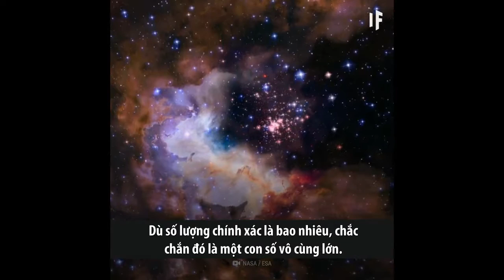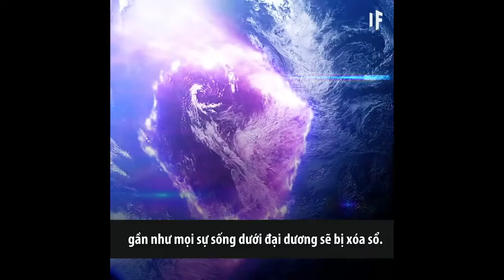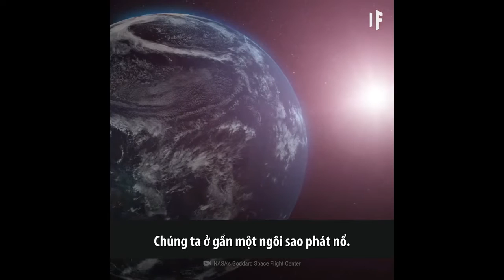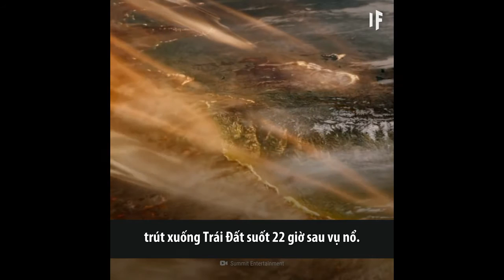Điều gì xảy ra nếu mọi ngôi sao phát nổ cùng lúc?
Fun fact: Tất cả các nguyên tố nặng trong vũ trụ đến từ các vụ nổ siêu tân tinh. Ví dụ, bạc, niken, đồng trên Trái Đất và thậm chí trong con người chúng ta đến từ cái chết đau đớn của các ngôi sao”, Steve Howell, nhà khoa học trong dự án Kepler của NASA cho biết. “Sự sống tồn tại vì các vụ nổ siêu tân tinh xảy ra”.

╟KT11╟